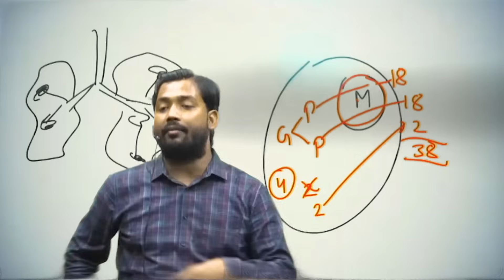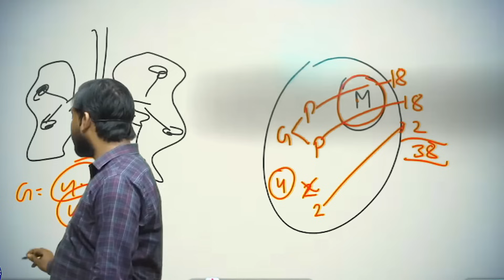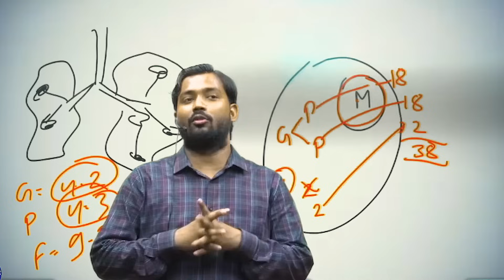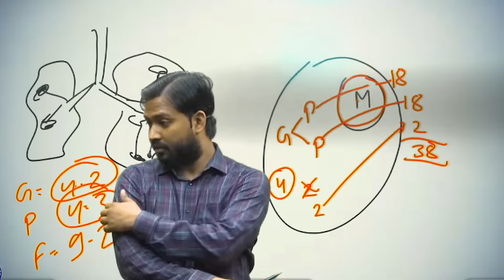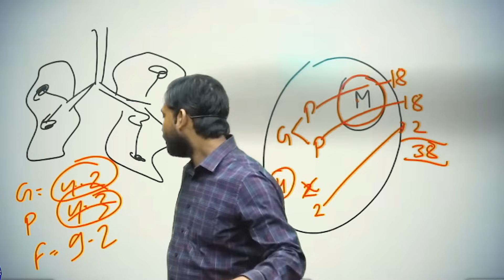क्या आप शरीर की चर्बी के कारण मोटे हो गये हैं || यह मोटापा कम करने की निंजा तकनीक है.?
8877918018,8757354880